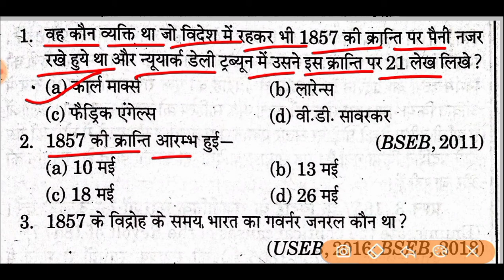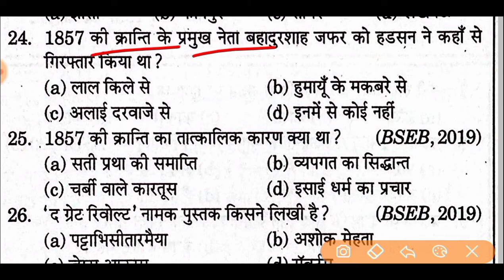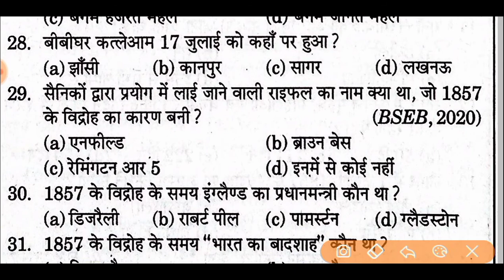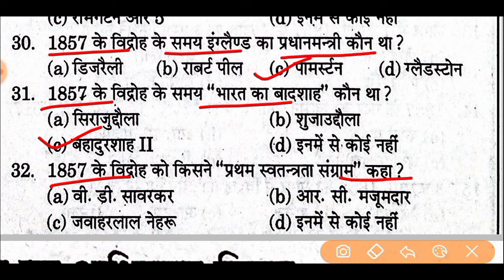Class 12th History Chapter 11. विद्रोह और राज | VVI Objective questions 2021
प्यारे विद्यार्थियों इस चैप्टर में हम देखेंगे ऑब्जेक्टिव क्वेश्चन जो कि आपके परीक्षा की दृष्टि से बहुत ही ज्यादा महत्वपूर्ण है क्योंकि यहाँ से कई बार प्रश्न पूछे गए हैं और आने वाले आगामी परीक्षा में पूछे जाने की भी संभावना 100% है तो वीडियो को अंत तक देखें और सभी प्रश्नों को ध्यान पूर्वक समझें।